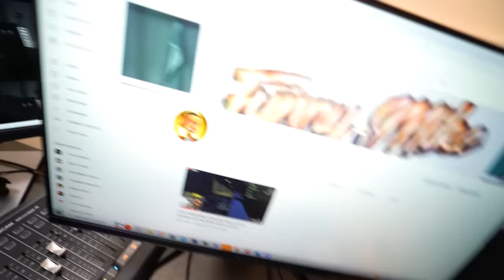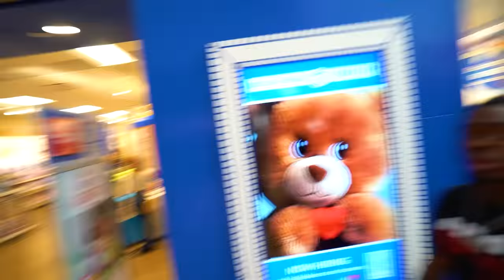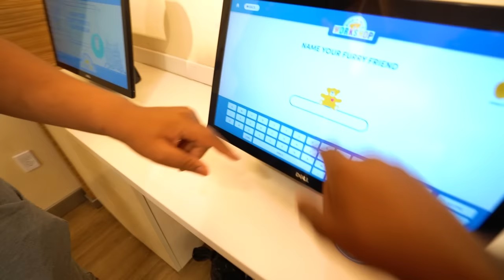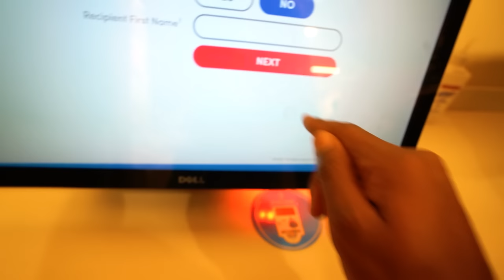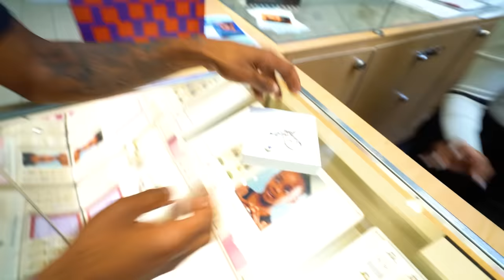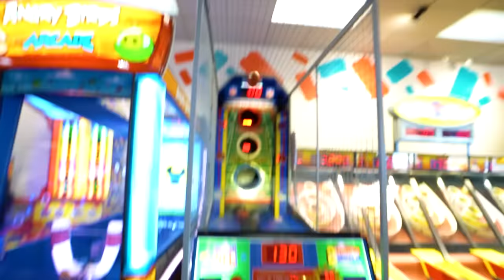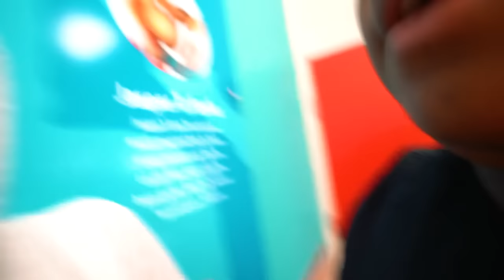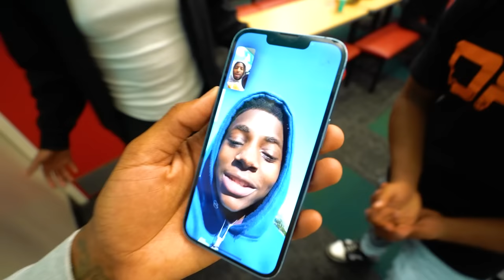WOO TOOK HIS CRUSH ON A DATE TO CHUCK E CHEESE😱 & HE BOUGHT HER SOMETHING SPECIAL!🥰